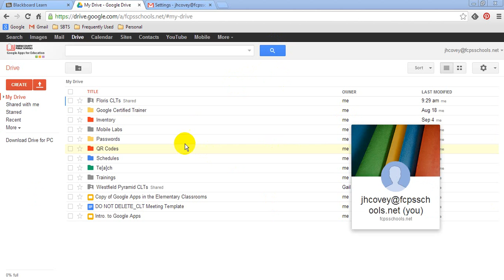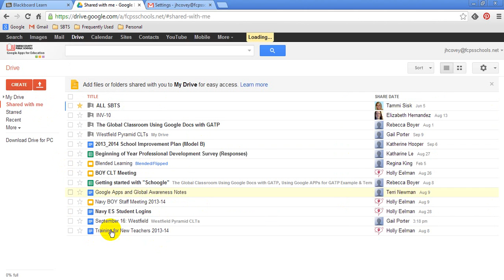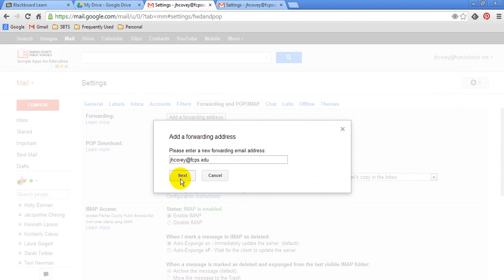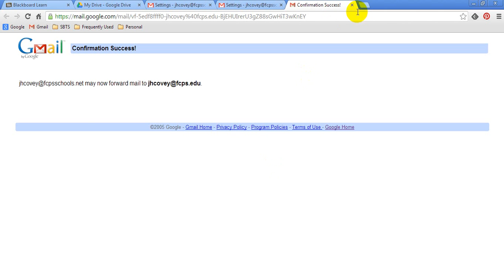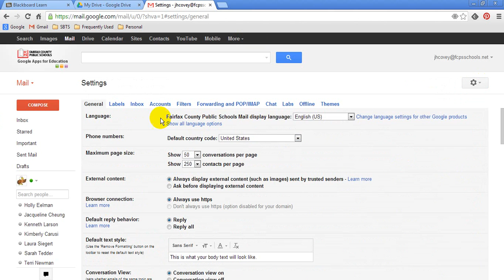Forwarding fcpsschools.net email to Outlook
Get setup to receive your fcpsschools.net in your Outlook.